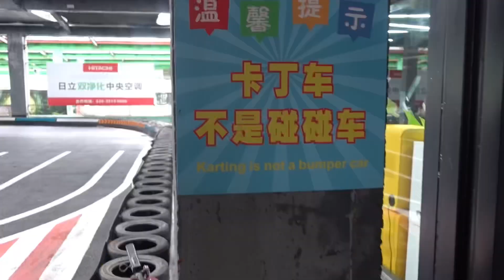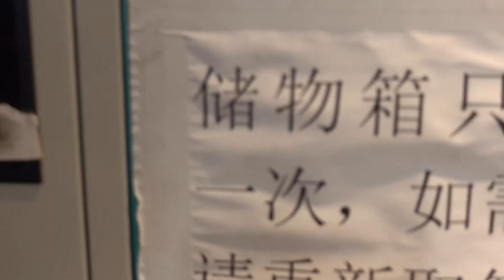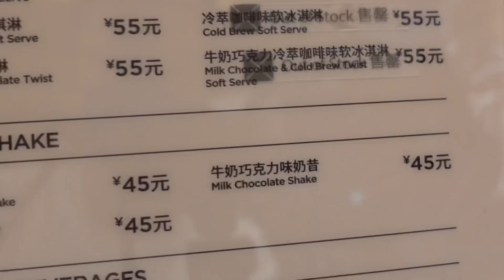[VLOG] GUANG ZHOU BOUND 2022 DAY 4!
Day 4's vlog is up! Hope you guys enjoyed it!! Days 5&6 coming soon!! :)